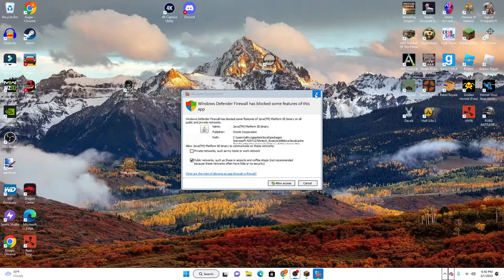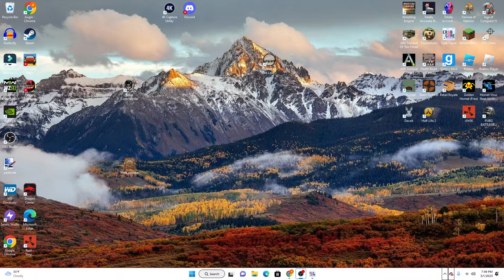Carb Games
Crab Games!